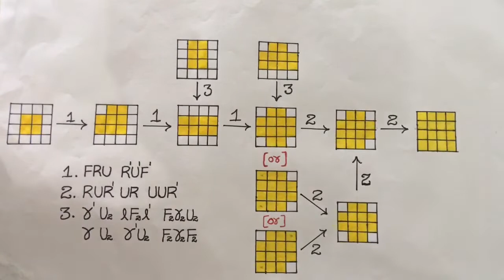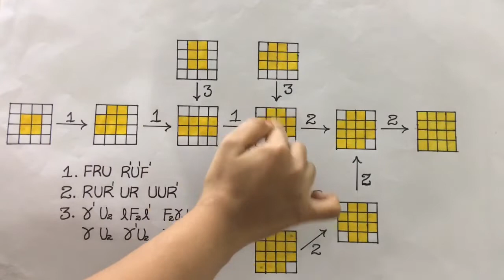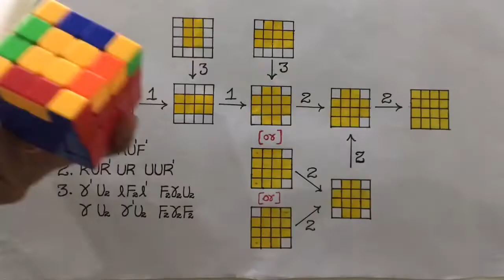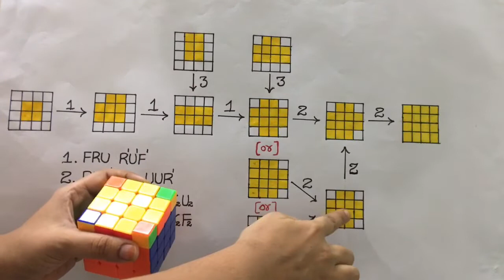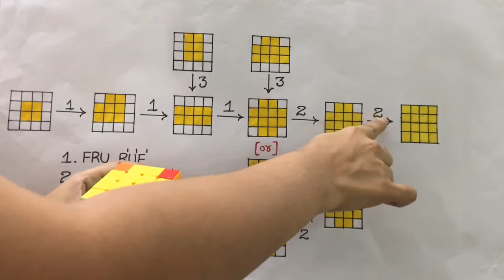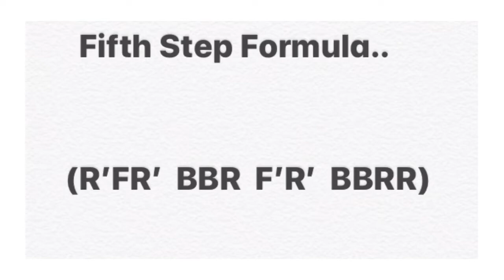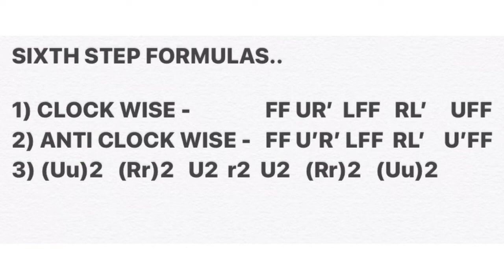|4/4 RUBIKS CUBE|How to solve Top Layer in 4/4 RUBICS CUBE| TELUGU VERSION| EASIEST WAY|TUTORIAL..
How to solve Upper Layer in 4/4 RUBIKS CUBE| TELUGU VERSION |Easiest way|step by step method
Toplayerin4x4Rubicscubesolveintelugu learning knowledge entertainment little-stars#fun#soumya#